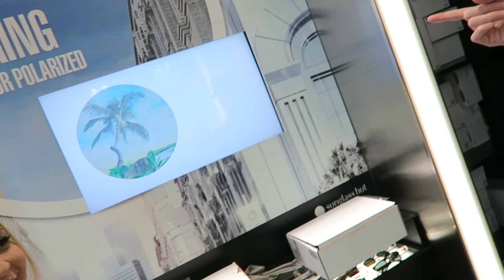Gilroy In Da House